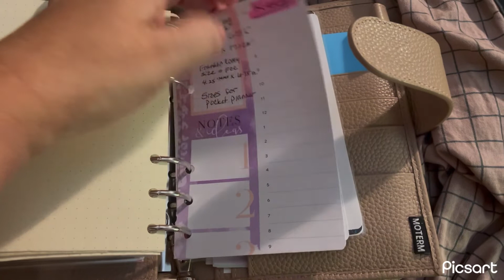Changes to my Moterm personal luxe planner 😃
Printed myself some LV dividers and added some new pages